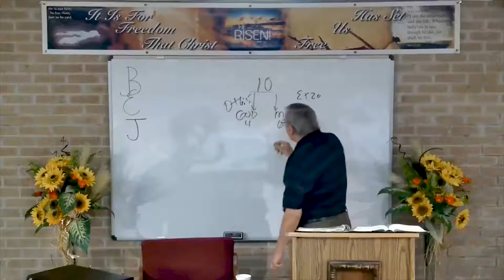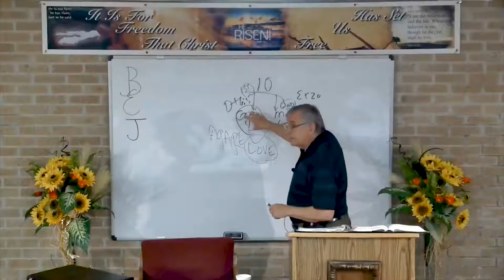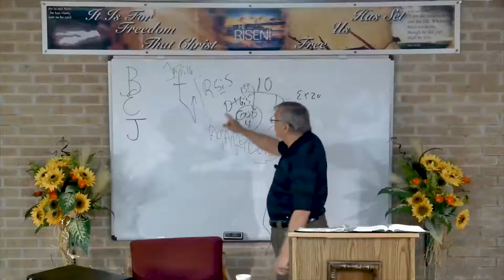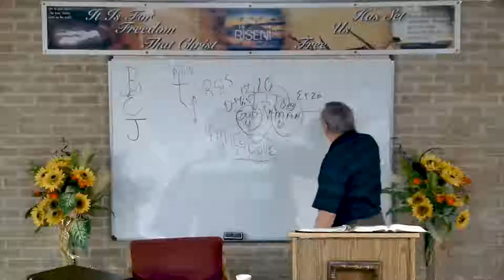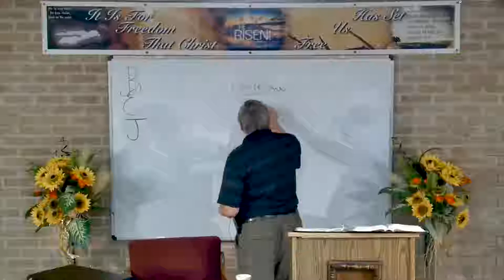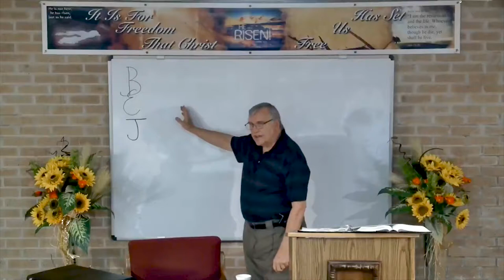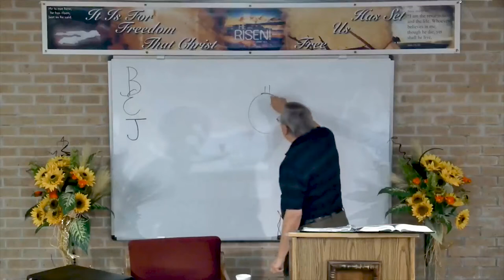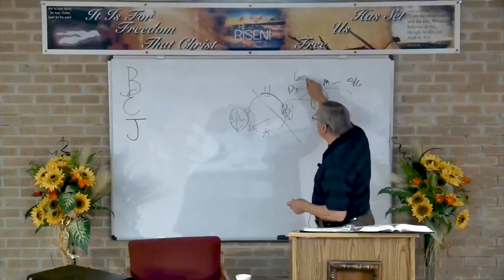DSBC - Ron Adema - A New Covenant (#36) - Consider How to Stimulate Love - Oct 2nd 2018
Special: New Covenant

Lesson: Consider How to Stimulate Love